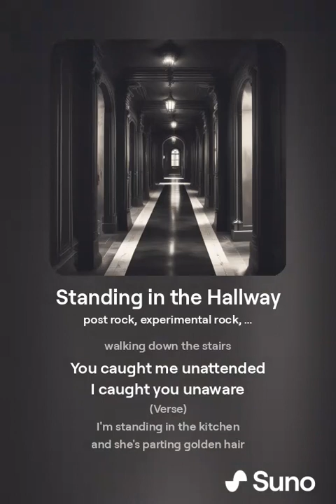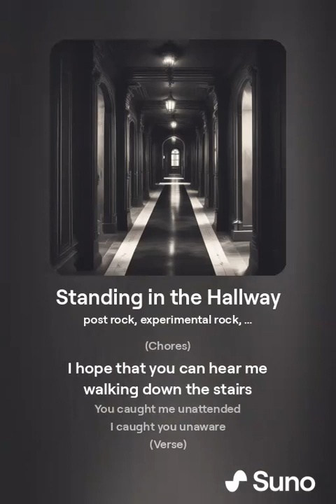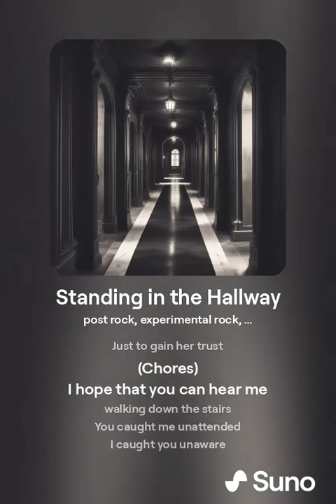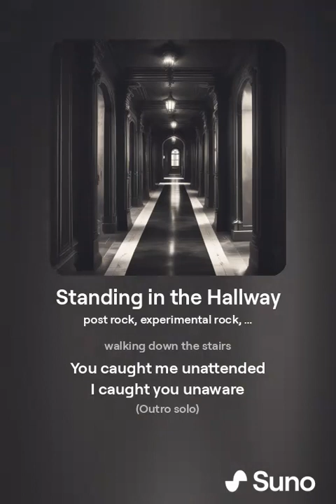Standing in the Hallway (SunoAI)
All lyrics written LIVE with chat on Twitch. Twitch.tv/victorisarobot

Lyrics
(Verse)
I'm standing in the hallway
and underneath the stairs
I think I hear them talking
But I can barely tell
I'm in a moment fleeting
soon it will be dust
to call up on my memories
Just to gain her trust

(Chores)
I hope that you can hear me
walking down the stairs
You caught me unattended
I caught you unaware

(Verse)
I'm standing in the kitchen
and she's parting golden hair
I listen to her speaking
I'm gone beyond repair
Just a moment fleeting
The ending will be just
In a secret meeting
Fell into golden lust

(synth bridge/rift/Middle8)

(Key change)

(Verse)
to call up a memory